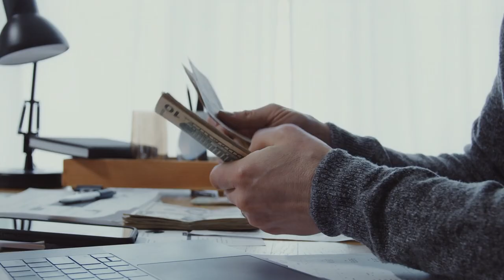How is Child Support Calculated in Texas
In this comprehensive video, we demystify the process of "Child Support Calculation in Texas." Child support plays a crucial role in ensuring the financial well-being of children after a divorce or separation. Join us as we delve into the Texas child support guidelines, factors affecting calculations, and the steps involved in determining child support amounts.

WANT VIDEOS ON ANOTHER TOPIC? LET US KNOW!

Unexpected Turn 00:50
Crunch some Numbers 01:10
Emotional Rollercoaster 01:44
Crafting the Future 02:21
Outro 02:56